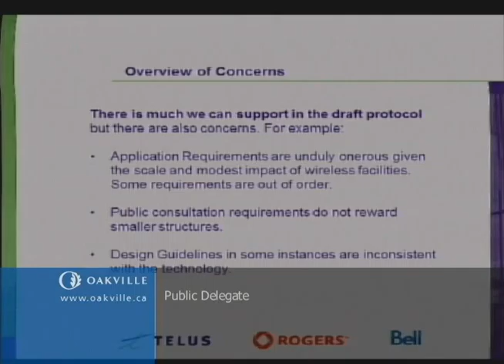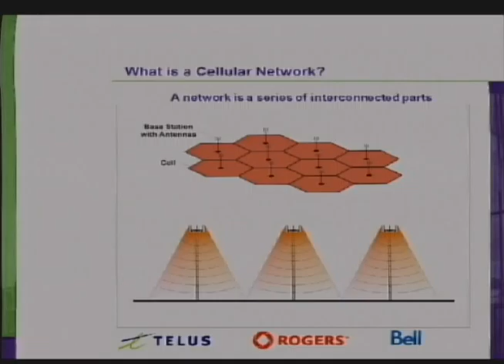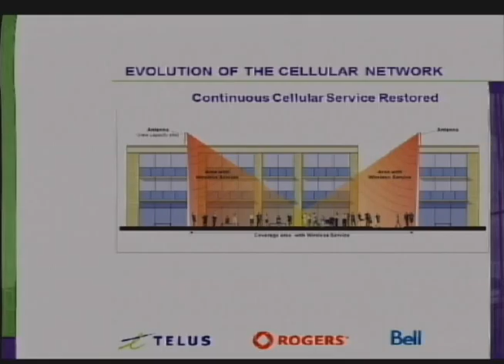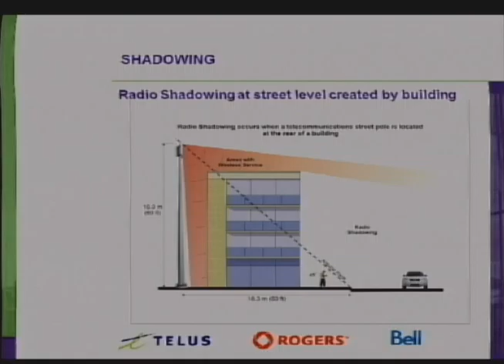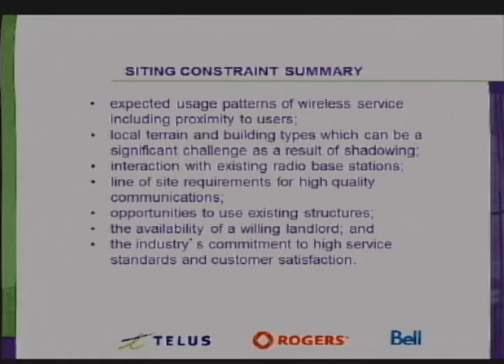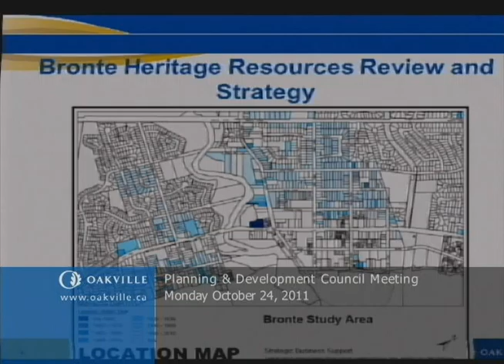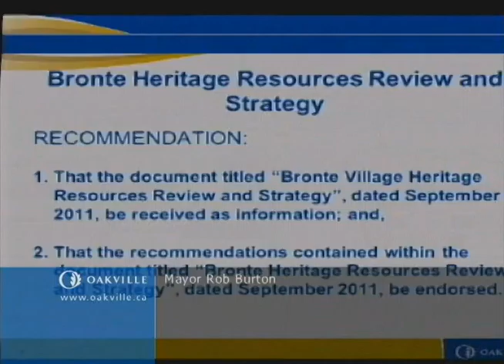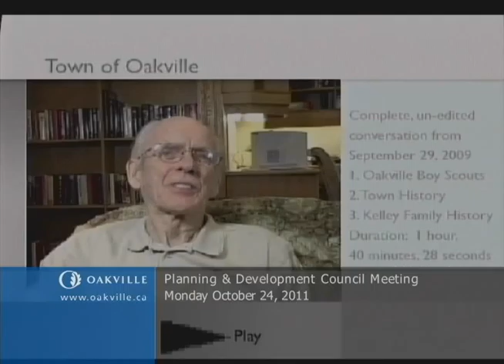Planning & Development meeting of October 24, 2011 part 2